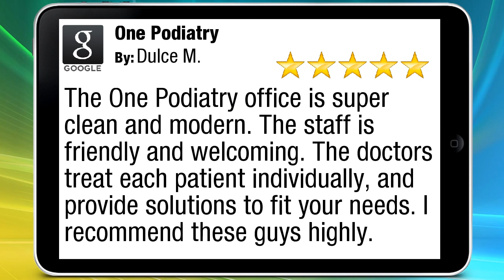Orthopedic Foot Surgeon New York NY Reviews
The One Podiatry office is super clean and modern. The staff is friendly and welcoming. The doctors treat each patient individually, and provide solutions to fit your needs. I recommend these guys highly.

He has authored numerous articles related to wound care in several orthopedic and wound care journals. He has also co-authored three books in the field of medical anthropology.